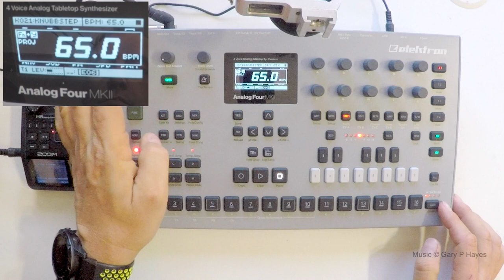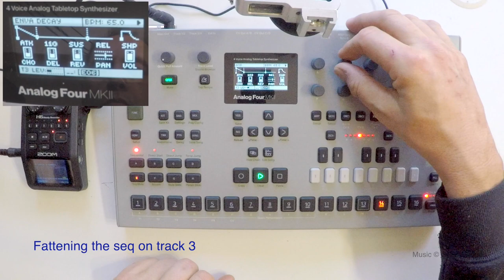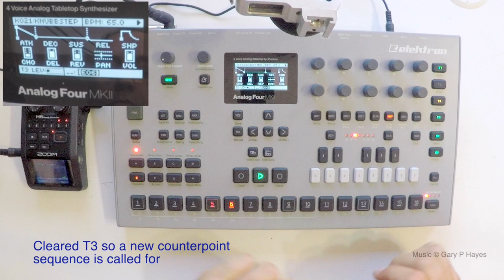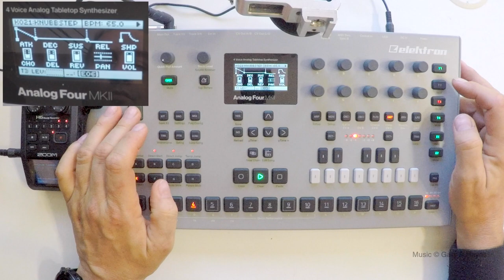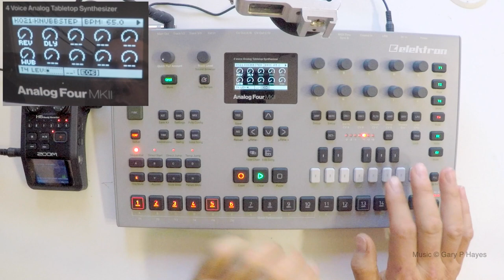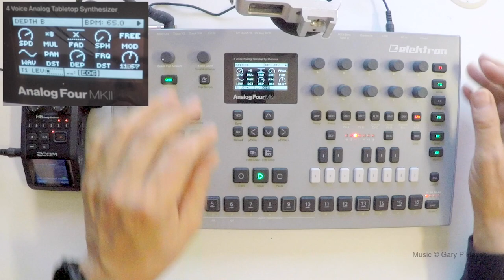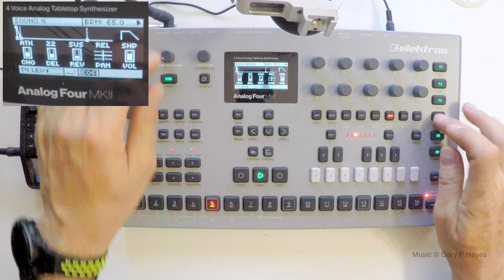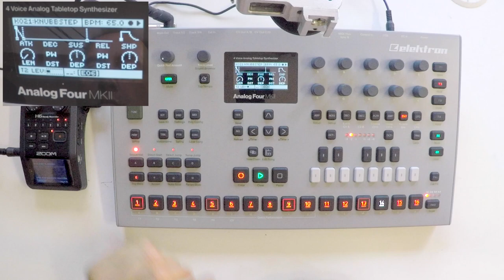ANALOG 4 TUTORIAL 7 Process 'Odyssey' 60 min dawless Track from Scratch jam Elektron Analog Four Mk2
Started from totally initialised settings, so no presets. no preparation, no pause, in one continuous 60 minute take. Text captions describe some of the thinking during creation and inlay screen helps see real time settings ...
Live dawless jam / improvisation
in Mount Victoria Blue Mountains Australia
on Elektron AnalogFour Mk ii
Recorded into Zoom H6 in stereo no other processing